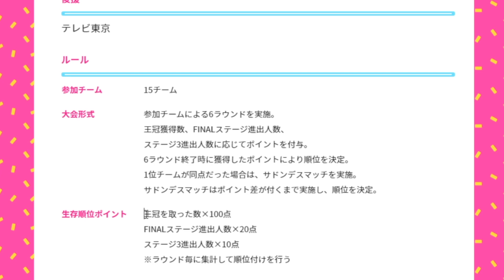【最強メンツ】賞金100万円‼eスポーツ公式大会に出場して新シーズンで優勝していくぅう！｜PLAY ALIVE 2021 : Fall Guys Super Match｜【フォールガイズ】【まがれつ】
《日時》
2021年3月27日（土）18:00​〜
《個人視点》

《参加チーム》
【Game Guys】Nephrite/Zelarl/ラメリィ/しろ
【ゲスイカ軍】ちはやYT/時代が俺に追いついたGames（御曹司）/Fate Games/ポルンガ
【ささしーふ】笹木咲/椎名唯華/三枝明那/不破湊
【寒色シスターズ】森中花咲/夕陽リリ/相羽ういは/黛灰
【三人トシゾー】ドンピシャ/ぺちゃんこ/鉄塔/トシゾー
【SilverDevilS】葉山舞鈴/アルス・アルマル/でびでび・でびる/舞元啓介
【JUPITER】XQQ/山本かな/新兵えす/X-Bow Master
【ドズル社メンバー】ドズル/おおはらMEN/おらふくん/ぼんじゅうる
【チーム実況者】ヒラ/フルコン/ちくのぼ/まお
【ぴく民】ぴくと/たらこ/んそめ/緑色
【RELATION X】まがれつ/レイシー/るかぴ/ビボルバギンズ
【ワイテルズ】Nakamu/Broooock/シャークん/きりやん
※敬称略させていただいております。

夜あたりで行っていますので是非来てください！！！！！

夜20時から22時あたりで行っていますので是非来てください。

＿＿＿＿＿＿＿＿＿＿＿ひとこと＿＿＿＿＿＿＿＿＿

がんばって100万円とってきます！！！